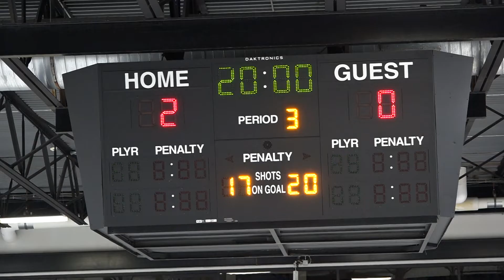Carshield U18 AAA Top Plays on 10/31/21 vs. Chicago Fury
Carshield U18 AAA Top Plays on 10/31/21 vs. Chicago Fury. Chicago Fury won 2-0.